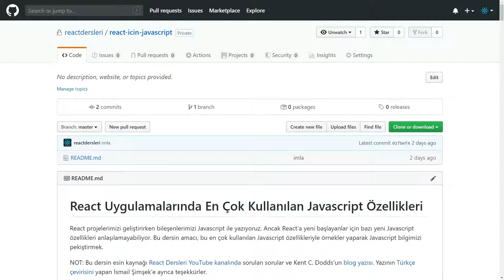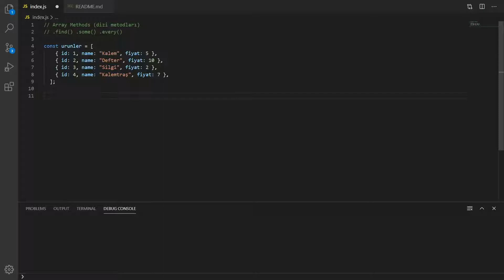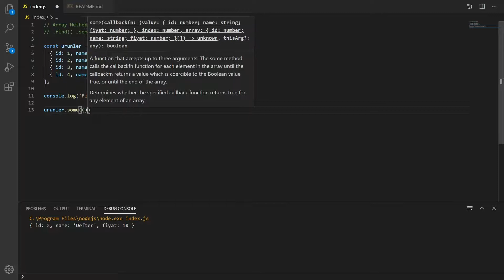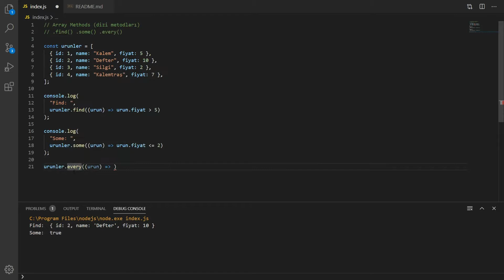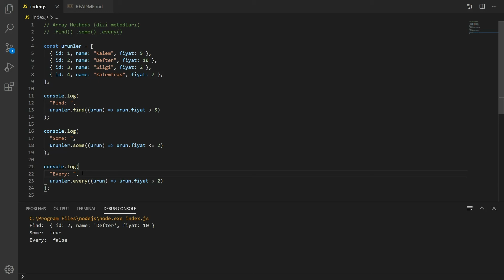ES6 Dizilerde find() some() every() Kullanımı - React İçin Gerekli Javascript Özellikleri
Bu video serisinde, React uygulamaları geliştirirken en çok kullanılan *YENİ* Javascript özellikleri anlatılmaktadır.

Dizi elemanlarını bir callback fonksiyonu yardımıyla tek tek gezip belirli kontroller yapabildiğimiz, Javascript'in yeni versiyonuyla dizi prototipi olarak hazır gelen metodlardır.